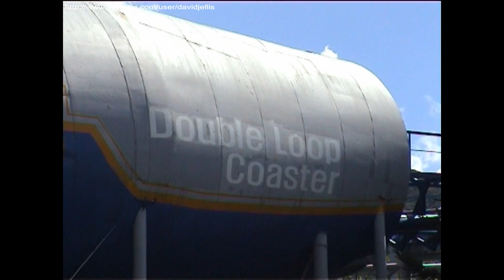Columbia Double Loop (POV) - Seoul Land South Korea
Columbia Double Loop is a steel looping roller coaster from Senyo Kogyo which has operated at Seoul Land in South Korea since 1988. Video features some off-ride footage plus mid-train and front seat POV, filmed on the ECC Korea / Japan trip in 2009.